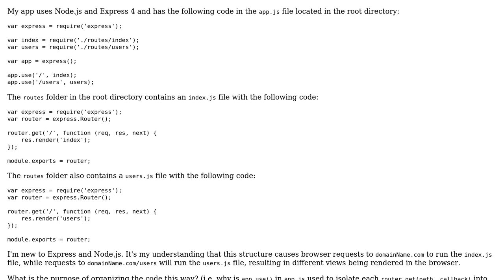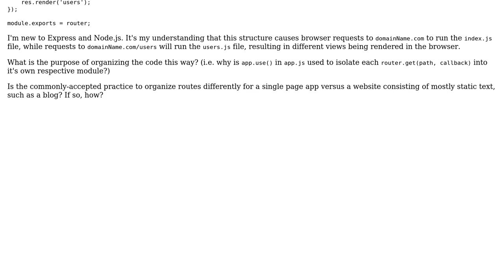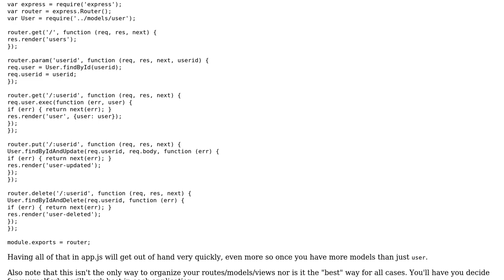What is the purpose of separating routes into individual modules with Node.js and Express?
Software Engineering: What is the purpose of separating routes into individual modules with Node.js and Express?

With thanks & praise to God, and with thanks to the many people who have made this project possible! You are responsible for your own actions.